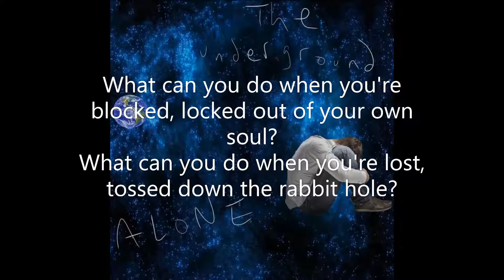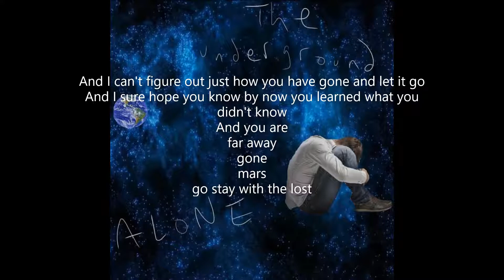Drifting on the Smoke Filled Clouds to the Land of Nowhere (lyrics)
Debut album by The Underground titled "Alone"

All songs written and recorded by Jonah Neal except "Hydroxyzine" written and recorded by Seamus Galligan